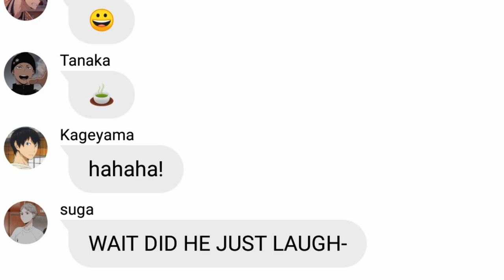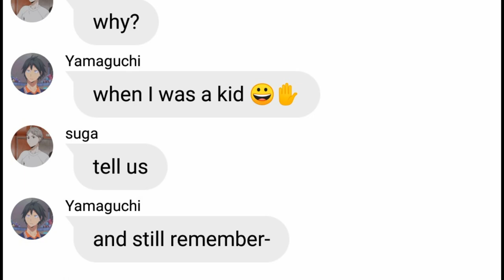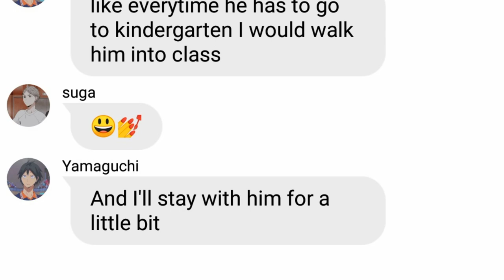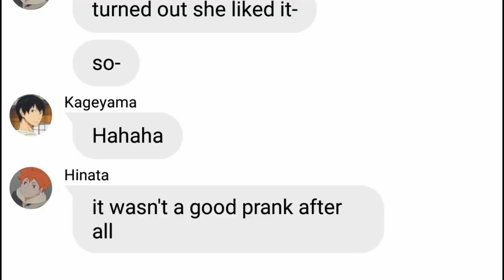weird childhood stories | Itsfunneh skit |•Ft. Lxliシ︎•| haikyuu texts